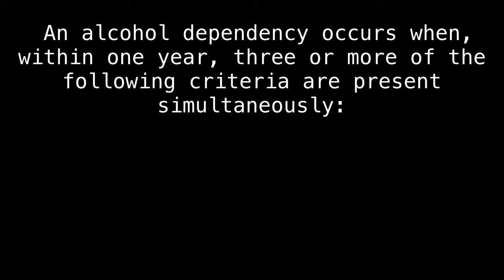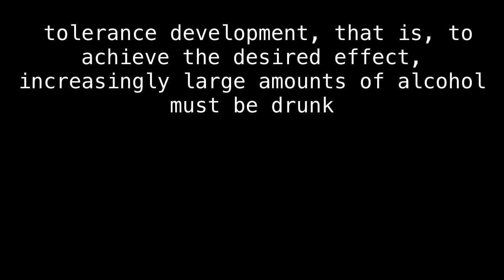AN alcohol dependency occurs when, within one year, three or more of the following criteria are pres